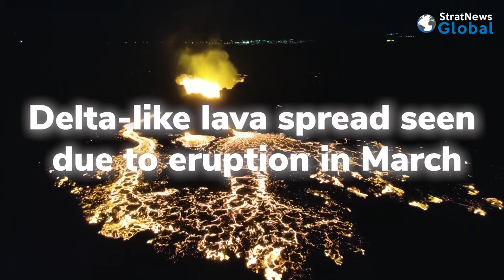Watch: Iceland Volcano Spews Lava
A volcano in Iceland that erupted last month for the fourth time since December continues to spew smoke and bright orange lava. In this video released by the Icelandic Civil Protection, the volcanic crater can be clearly seen.

After the eruption last month, Iceland had declared a state of emergency. Man-made barriers have been successful in steering the lava away from nearby infrastructure, which include the Svartsengi geothermal power plant and Grindavik, a fishing town of some 4,000 residents. The Icelandic met office says it is difficult to predict when the eruption would end.

(With inputs from Reuters)

Item ID:                         XSSUCGC
Author Username:                 Korolkov
Licensee:                        SNI Wire
Registered Project Name:         Aditya
License Date:                    April 11th, 2024